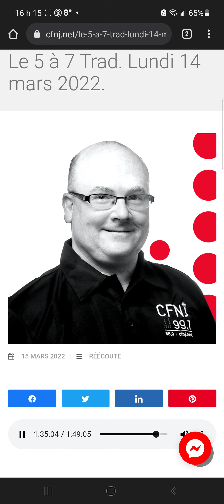Guignolée - Bonny Kate/Jenny's Chickens (1994)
Reels interprétés par la formation "Guignolée" provenant de leur album "Retour" sorti en 1994 (Reels entendus sur les ondes de CFNJ-FM lors du "5 à 7 Trad" du 14 mars 2022).